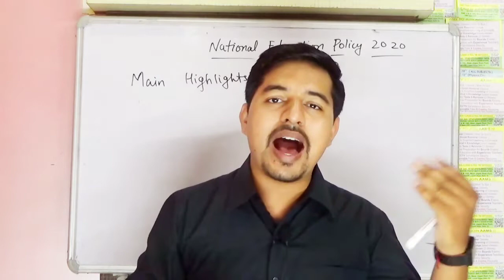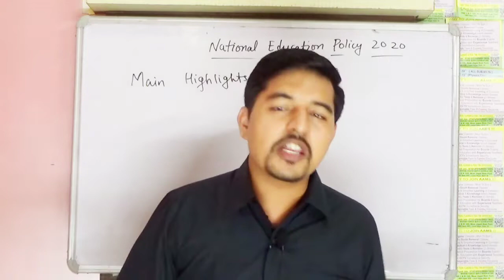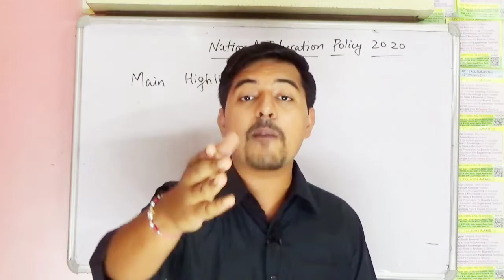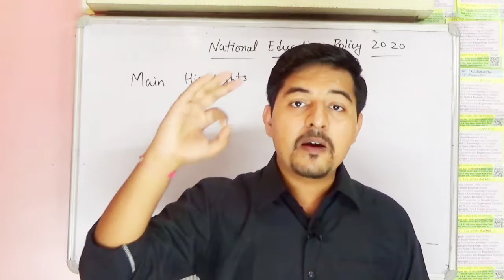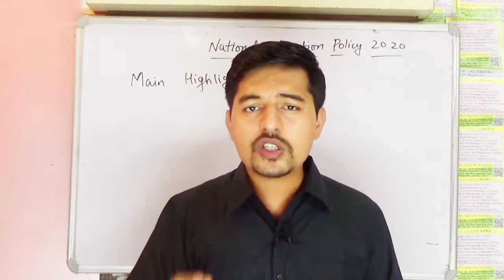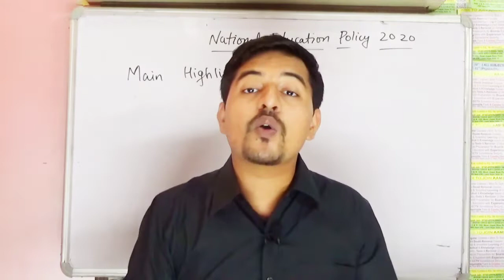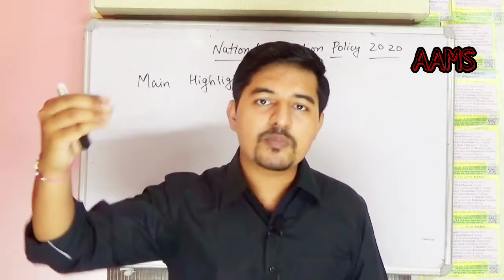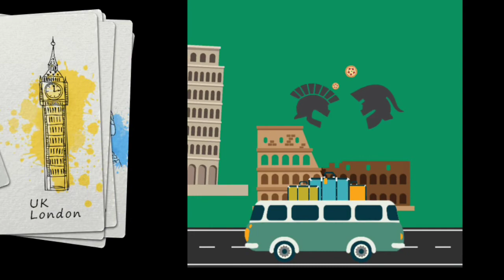PM Modi on National Education policy 'NEP' 2020 | TOP 10 Point Highlights | New System of Education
Prime Minister Narendra Modi spoke on the New National Education Policy 2020 , PM Modi on National Education policy , NewEducationPolicy2020 ModionEducation , नयी शिक्षा नीति 2020 , new education policy kab lagu hogi , cbse new education policy 2020 ,Education policy 2020, education policy news, mhrd new education policy, new national education policy 2020, AAMS INSITITUTE

Major reforms were announced in the school education. Elaborating on the reforms, School Education Secretary Anita Karwal said at a briefing, "Board exams for classes 10 and 12 will be continued, but will be reformed to eliminate the need for taking coaching classes". She further said, "Board exams will be redesigned to encourage holistic development and will also be made easier by testing core capacities and competencies. All students will be allowed to take board exams on up to two occasions during any given school year -- one main examination and one for improvement, if desired. All students will take school examinations in classes 3, 5, and 8 which will be conducted by the appropriate authority". A per the new policy, the 10+2 structure of school curricula will be replaced with a 5+3+3+4 curricular structure corresponding to age groups 3-8, 8-11, 11-14 and 14-18 years respectively.